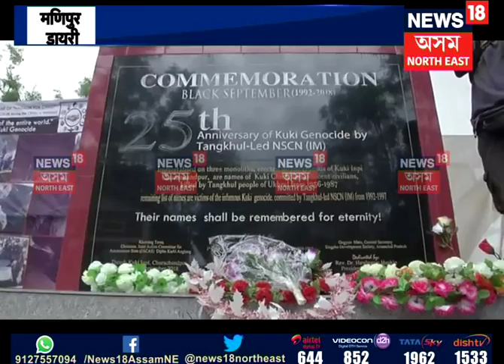North East Scan | 12.09.2018 P-1